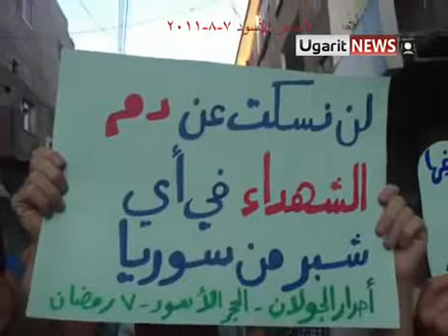7 8 Damascus أوغاريت دمشق الحجر الاسود 7 رمضان